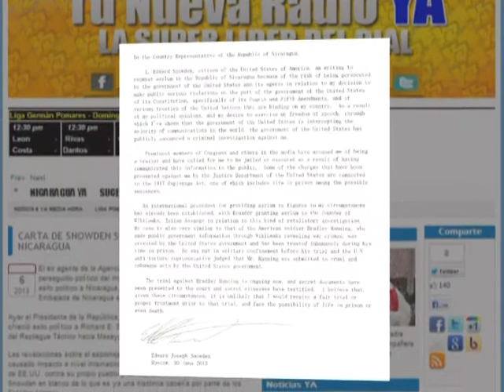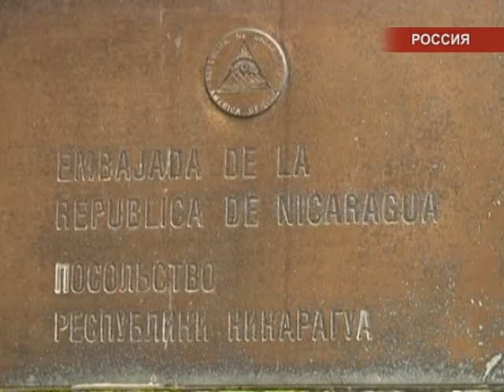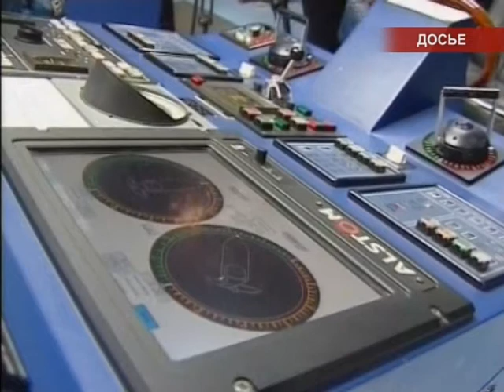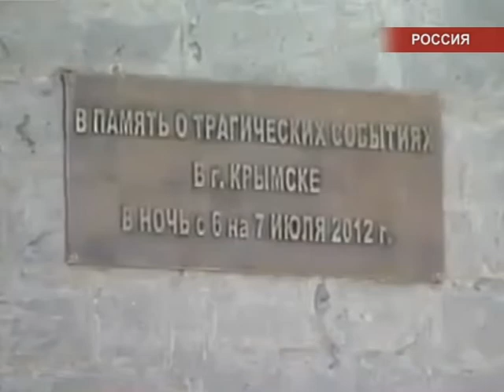Международные новости RTVi. 7 Июля 2013